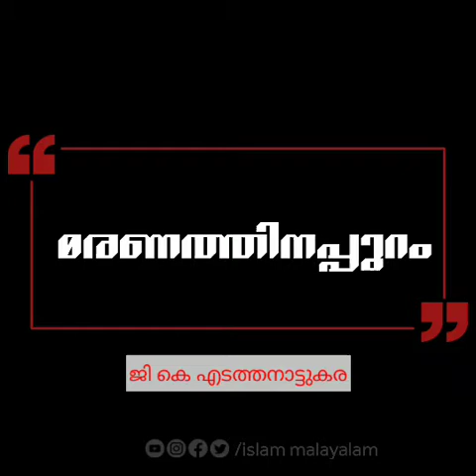മരണത്തിനപ്പുറം | islamic speech | GK